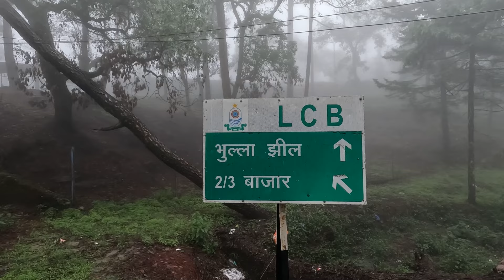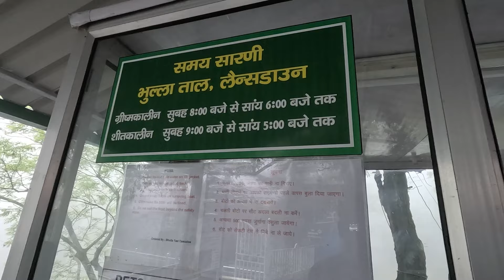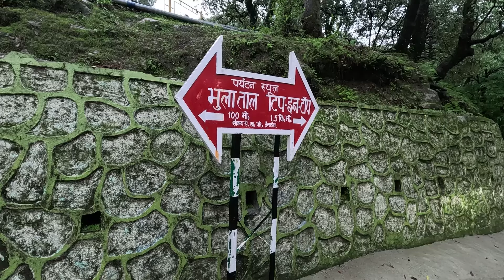Lansdowne Monsoon Tour 2024 | Lansdowne Uttarakhand | Places to visit in Lansdowne Uttarakhand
Lansdowne Monsoon Tour 2024
Lansdowne is a hill station in the north Indian state of Uttarakhand
place to visit in lansdowne
1- Bhulla Lake
2- Tip N Top
3- Tarkeshwar Mahadev Temple
4- Bhim Pakora
5- St Mary Church etc.

Road is officially closed from kotdwar to Lansdowne
from 8pm to 5am everyday

लैंसडाउन कैसे घूमे
by bus or road 250km from delhi

Lansdowne Uttarakhand
Lansdowne places to visit
Lansdowne places to eat
Lansdowne travel guide
Lansdowne travel vlog
Lansdowne tour
Must visit tourist places in Lansdowne
Lansdowne tour guide
Lansdowne Uttarakhand

⭐️⭐️⭐️ waterparks - shorturl.at/afHI2
⭐️⭐️ Recreational - shorturl.at/fprwO